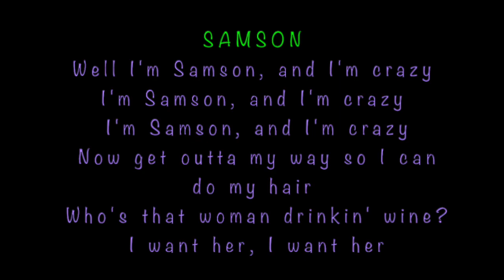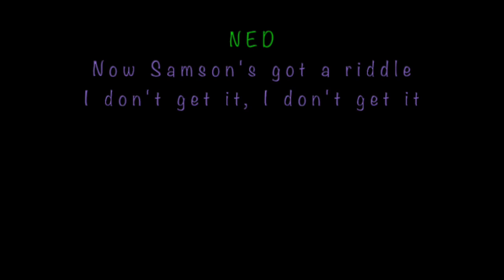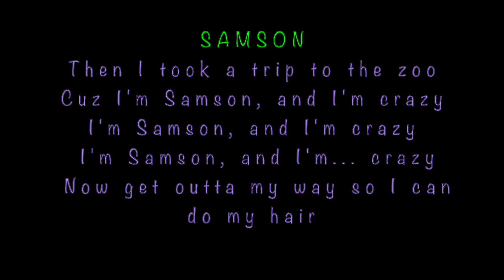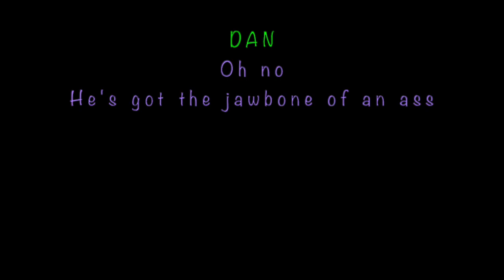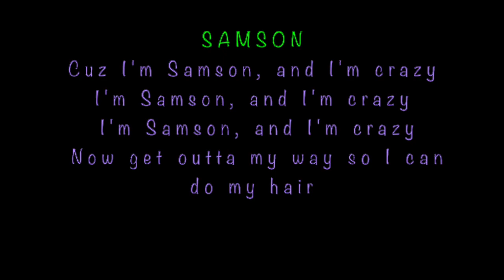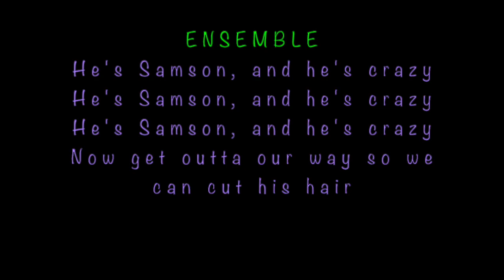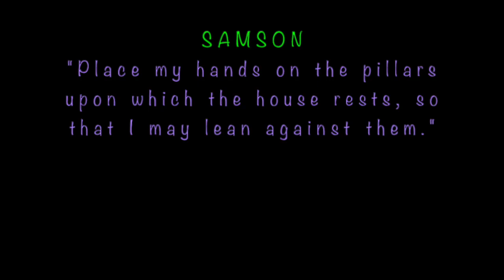Samson - Clown Bible by Dave Malloy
Sadly I don’t own Clown Bible, only my lyric videos.
Cast/Crew information:
Ned Braeur (Adam, Saul, Ensemble)
Daniel Bruno (Percussion, Ensemble)
George Michael Chan (Solomon, Ensemble)
Jane Chen (God, Jesus)
Sig Hafstrom (Viola, Ensemble)
Will Howard (Cain, Samson, Viola, Ensemble)
Kazumi Kusano (Eve, Nahash, Mean Mother, Ensemble)
Dave Malloy (Job, Judas, Piano, Accordion)
Andre Nigoghossian (David, Guitar, Tin Whistle, Violin, Ensemble)
Conrad Seto (Bass, Ensemble)
Issabella Shields (Abel, Moses, Violin, Ensemble)
Alexis P. Wong (Sarah, Good Mother, Ensemble)
Director: Maya Gurantz
Composer, Music Director: Dave Malloy
Set Designer: Adrian W. Jones
Lighting Designer: Raymond Oppenheimer
Stage Manager: Sarah Elovich
Production Manager: Mike Howard
Clown Trainer: Jane Chen
Acrobatics Trainers: Issabella Shields, Will Howard
Created by Maya Gurantz, Dave Malloy and the Ensemble
Music and Lyrics by Dave Malloy
Willard Metalshop Theater
March 22-April 12 2007
Ten Red Hen Productions
**NOTE** These are the 10 songs that I found from Dave’s site. I didn’t number them because I’m not 100% sure that they’re actually tracks 1-10, but the playlist is in the order that they’re listed as on davemalloy.com and under clown bible genius.